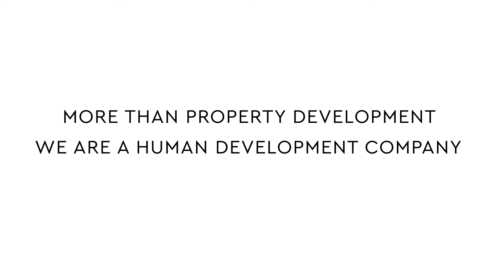The Marquis - Hayer One Group SUPPLIER RELATIONSHIP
Create Partnerships that are Supportive of Each Other! Those that create value and compliment your business.

Real Estate Development is an expensive venture, and to develop Quality Properties for the Kenyan Market, Hayer_One_Group identified the right partners to work with,

Some of our partners are; Tononoka Steel, Wood Products, Alumil and Kenya Builders as seen in the video